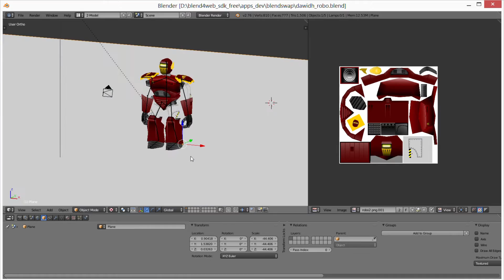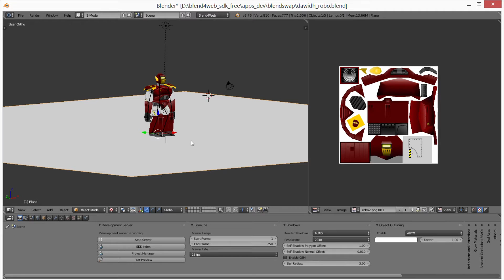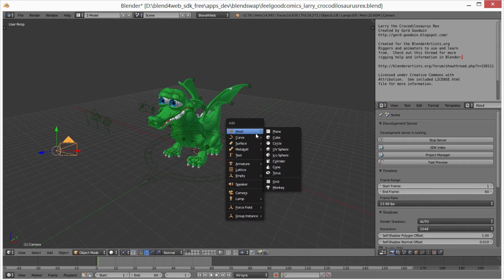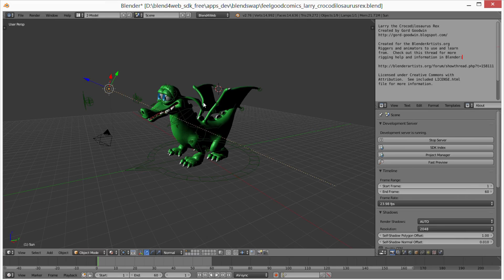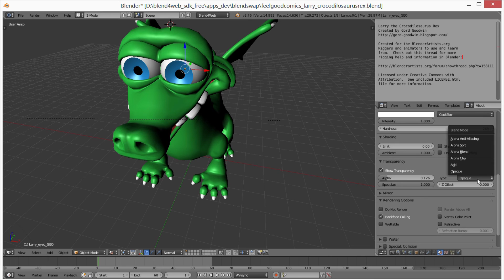Preparing Blend Swap Models for Blend4Web (with subtitles)